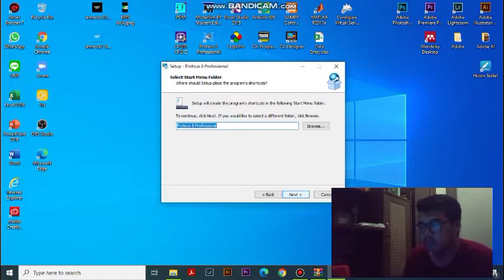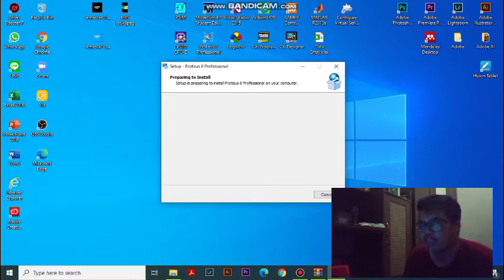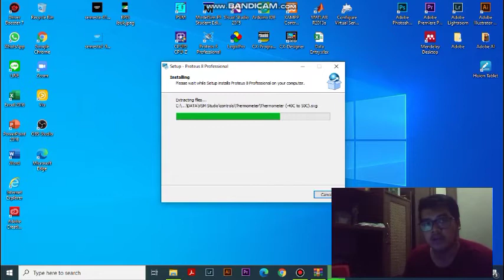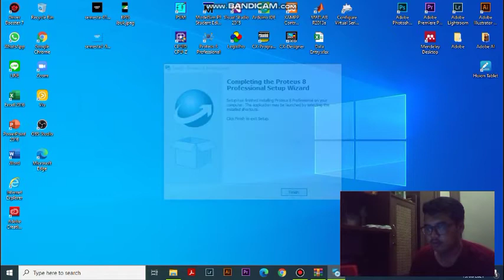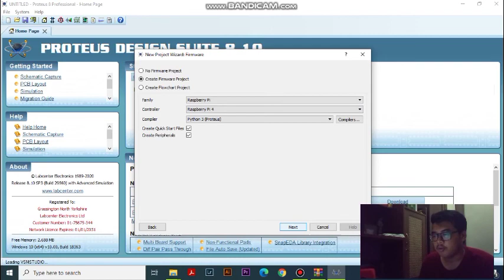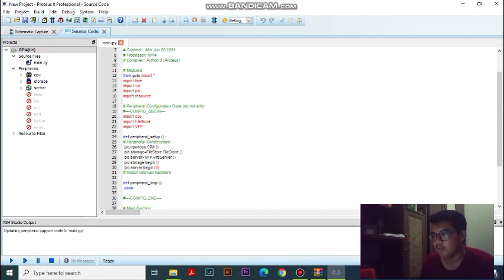Cara Instal Proteus Versi lama ke Versi baru, Sekaligus Rasberry Pi